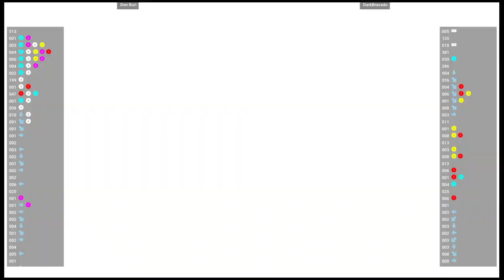CVS2 🕹 Don Buri VS DarkBravado | Fightcade